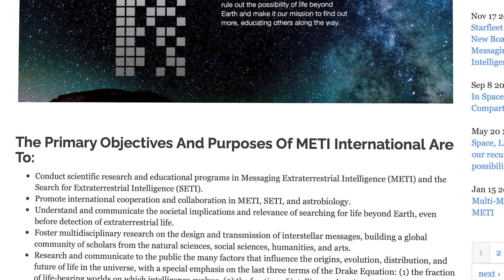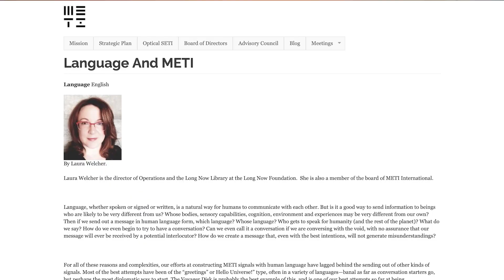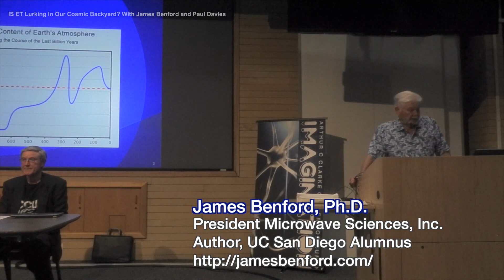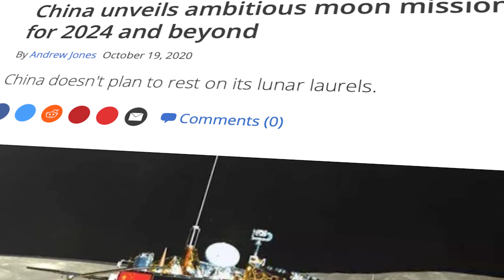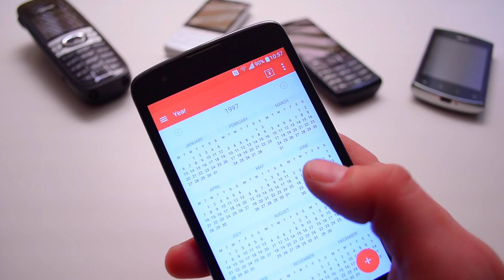Astronomers Gives Real Proof Aliens are Watching Us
There are scientists and astronomers that firmly believe in a theory based on the Fermi Paradox called “The Zoo Hypothesis”. The “Zoo Hypothesis” assumes, first, that whenever the conditions are such that life can exist and evolve, it will, and secondly, there are many places where life can exist.
Now, let’s say that the Fermi Paradox is true (and I do believe it is), the time between the first civilization within the milky way, and all subsequent civilizations, could be enormous. There might be a civilization (or more than one) out there that is hundreds of thousands of years ahead of us. To put it in simple words, out there, there might be someone that would think our technology is as old as the invention of the fire for us.

In today's episode of "Odd Curiosities" we are talking about the Zoo Hypotesis, the Fermi Paradox, and the proof of aliens watching us that astronomers are giving